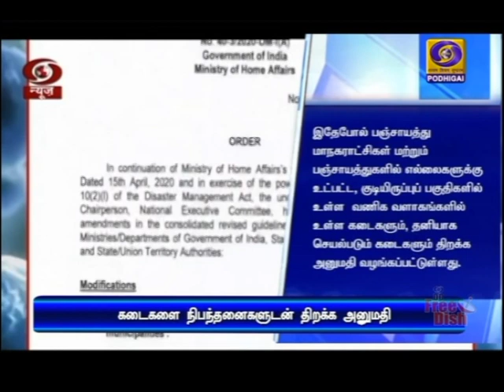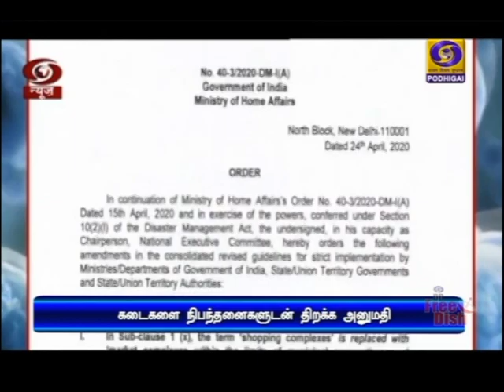பதிவு செய்யப்பட்ட கடைகளை திறக்க அனுமதி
மாநகராட்சி எல்லைகளுக்கு உட்பட்ட மற்றும் உட்படாத பகுதிகளில் பதிவு செய்யப்பட்ட கடைகளை நிபந்தனைகளுடன் திறக்க அனுமதி -- மாநில அரசுகளுக்கு மத்திய உள்துறை அமைச்சகம் உத்தரவு.